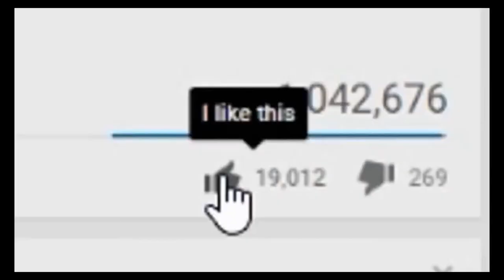ALGO MUY RARO SUCEDE EN ESTA PARTIDA DE FREE FIRE Y POCA GENTE LO SABE * | SHAGGY